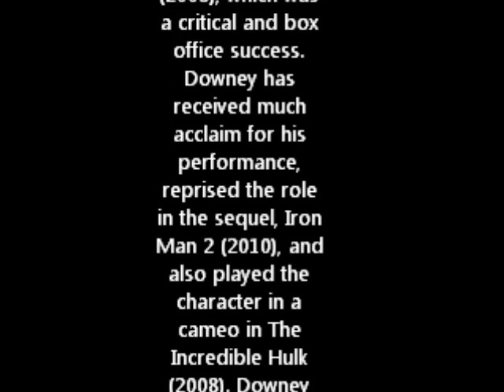Official Ironman 3 Trailer (HD)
Not Fake.

When wealthy industrialist Tony Stark is forced to build an armored suit after a life-threatening incident, he ultimately decides to use its technology to fight against evil.
Writers: Mark Fergus (screenplay), Hawk Ostby (screenplay), and 6 more credits »
Stars: Robert Downey Jr., Gwyneth Paltrow and Terrence Howard

Storyline
Tony Stark is the complete playboy who also happens to be an engineering genius. While in Afghanistan demonstrating a new missile, he's captured and wounded. His captors want him to assemble a missile for them but instead he creates an armored suit and a means to prevent his death from the shrapnel left in his chest by the attack. He uses the armored suit to escape. Back in the U.S. he announces his company will cease making weapons and he begins work on an updated armored suit only to find that Obadiah Stane, his second in command at Stark industries has been selling Stark weapons to the insurgents. He uses his new suit to return to Afghanistan to destroy the arms and then to stop Stane from misusing his research.